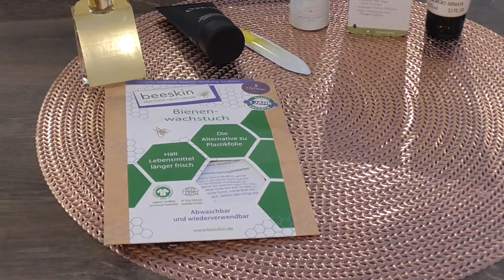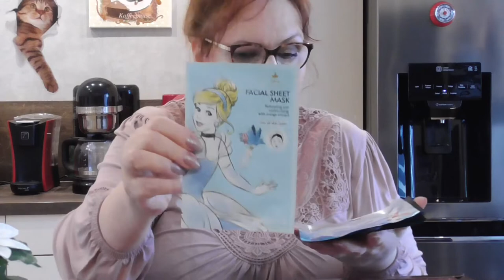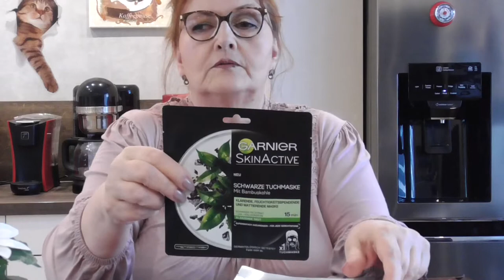BRIGITTE Adventskalender🎄 - SPOILER - VERLOSUNG - alle Türchen aufgemacht mit Kater Sammy😻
-unbezahlte Werbung-

der Brigitte Adventskalender, komplett ausgeräumt! Natürlich hat Sammy wieder geholfen, na klar.
Und zu gewinnen gibt es auch wieder etwas!

Wenn du an der Verlosung teilnehmen möchtest, musst du
* diesem Video ein Däumchen hoch geben
* einen freundlichen Kommentar unter dieses Video schreiben mit dem Hashtag
* Der Gewinner wird per Antwort auf ihren/seinen Kommentar benachrichtigt und muss sich innerhalb einer Woche nach dieser Benachrichtigung bei mir per Mail an melden.
*YouTube hat mit der Verlosung nichts zu tun, sie steht in keinem Zusammenhang mit YouTube.

Ich wünsche euch alles Gute!
 Renate

❤ PACKSTATION ❤
R.Schander
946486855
Packstation 136
50374 Erftstadt

❤ MEDPEX Apotheke: 5 Euro Rabatt auf die erste Bestellung mit diesem Code (ich erhalte dann 100 Bonuspunkte)

❤ ZOOPLUS: Freundschaftswerbung über diesen link anmelden, dann bekommst du 10% auf deine erste Bestellung, ich erhalte dafür 350 Bonuspunkte

(auch ich erhalte dann eine kleine Vergünstigung)

### Verlosungen gibt es auch in einigen anderen Videos von mir! ###